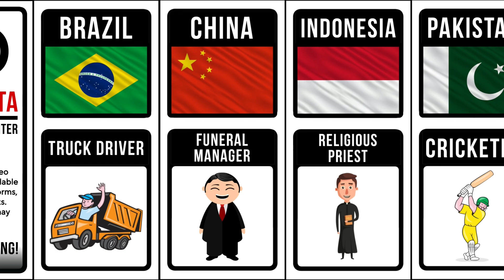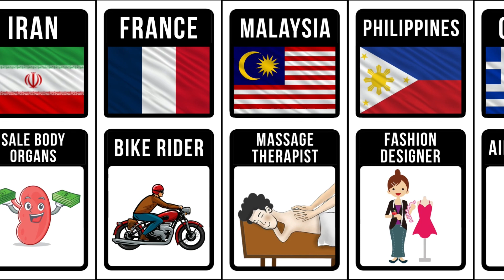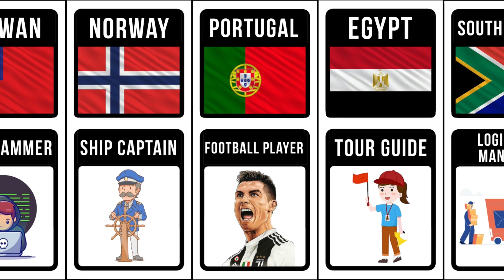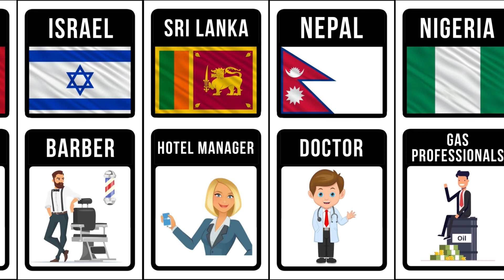Highest Paying Jobs Without Degree From Different Countries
In this comparison video, I show Highest Paying Jobs Without Degree From Different Countries

Figures and facts at the time of creating the video and watching it - may be strikingly different. Everything is purely individual. Don't forget about this.